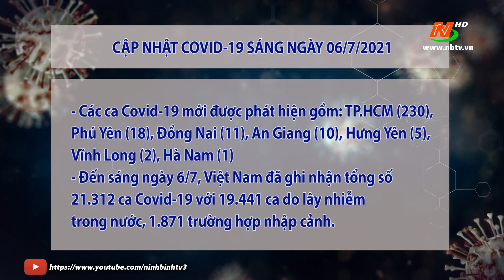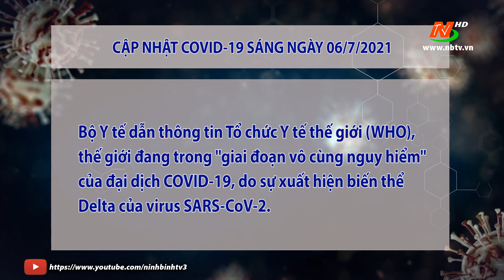Cập nhật COVID-19 Sáng 06/7/2021